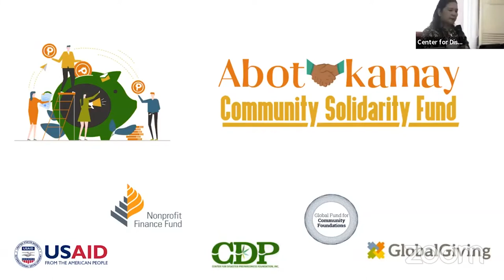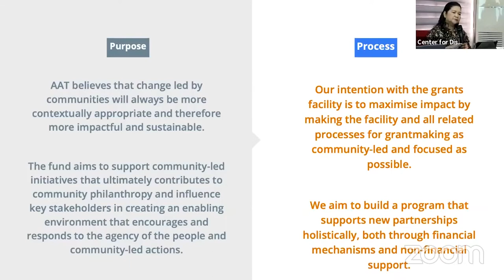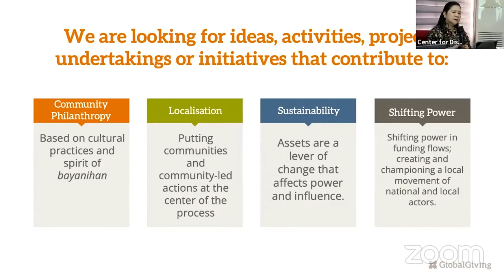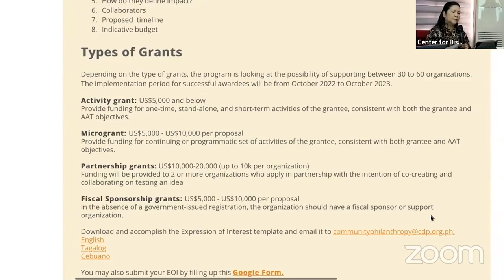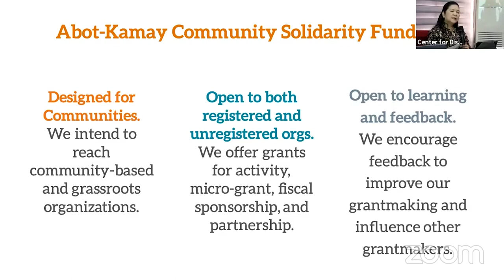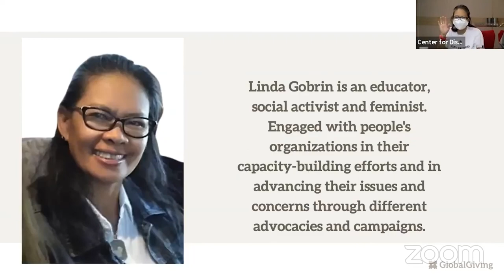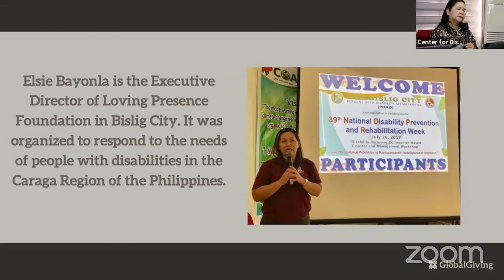Introduction of the Abot-Kamay Community Solidarity Fund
This is a recording of Ms. Loreine B. Dela Cruz's presentation during the Abot-Kamay Community Solidarity Fund Online Launch on July 19, 2022.